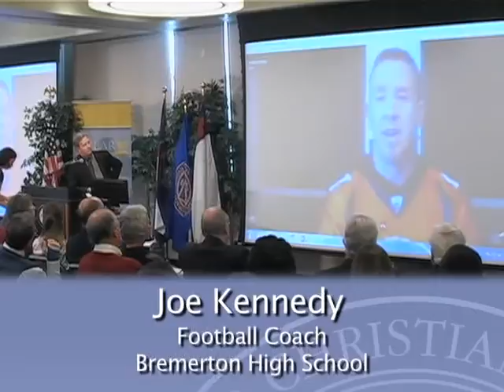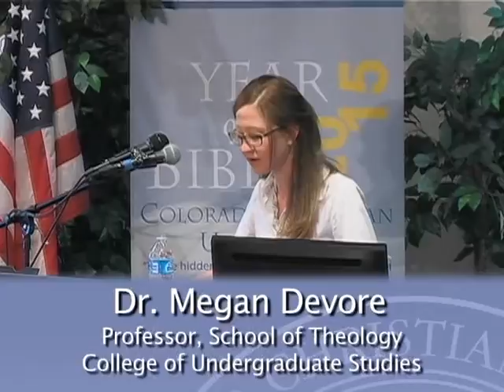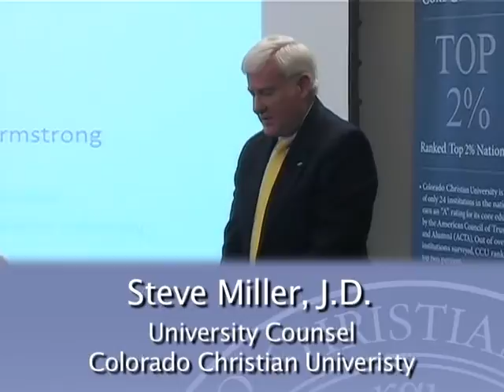Strategic Objectives Workshop December 2015